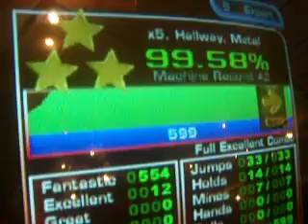Flash Amigo 99.58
it's an ok sim.. have done better but just in the mood to upload ^_^